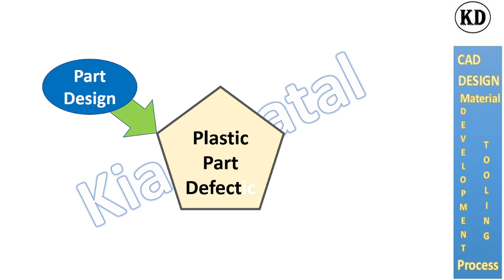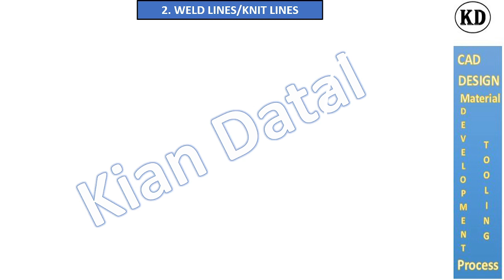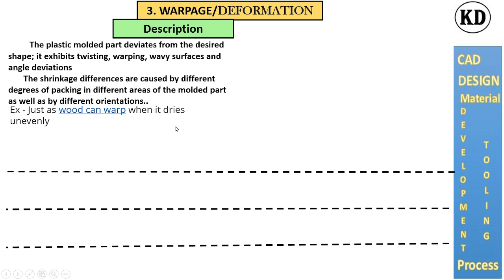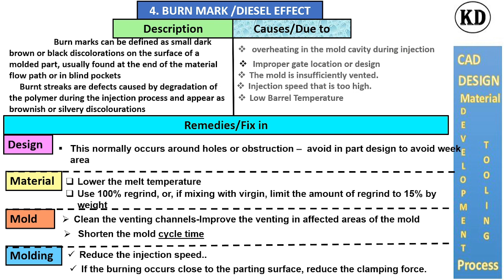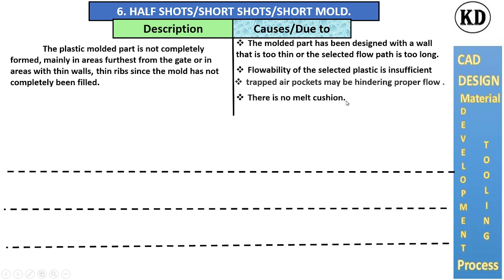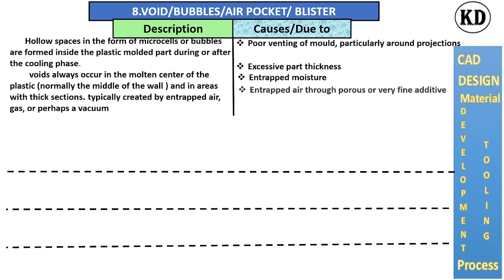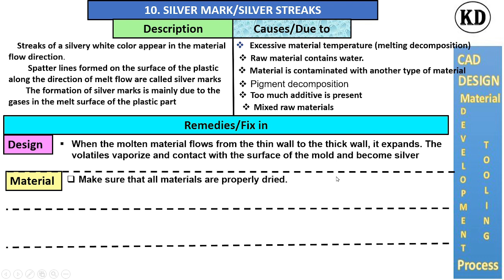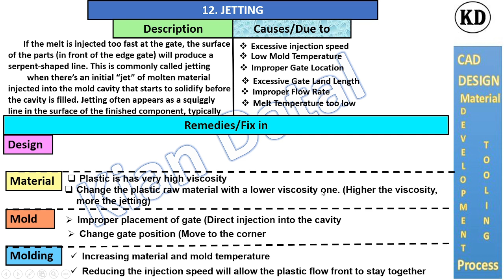Plastic Defect I Injection Molding Defect I Lecture 1 I Tranning Class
for 13 to 25 defect click on below link

1) SINK MARK
2) WELD LINES/KNIT LINES
3) WARPAGE/DEFORMATION
4) BURN MARK /DIESEL EFFECT
5) SCORING
6) HALF SHOTS/SHORT MOLD
7) FLASH .
8) VOID/BUBBLES/AIR POCKET/ BLISTER .
9) FLOW LINES
10) SILVER MARK/SILVER STREAKS
11) DELAMINATION
12) JETTING